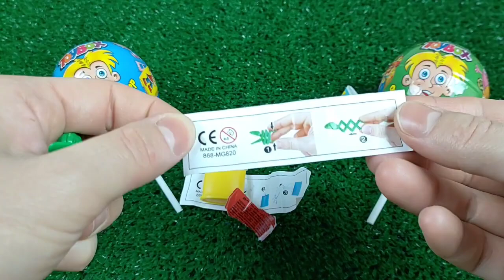ASMR Mukbang 두찜 신메뉴 스팸부대 찜닭먹방 떡볶이 튀김 치즈볼 Spicy Noodles Tteokbokki Chicken Eating.I HIU 하이유,candy